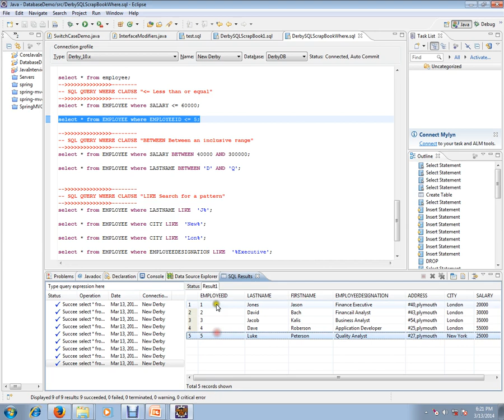SQL QUERY WHERE CLAUSE LESS THAN OR EQUAL TO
to get notifications. A Job Portal